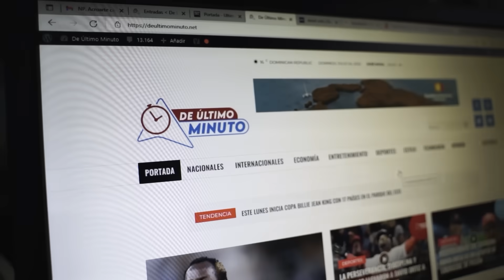¿SE REPITE LA HISTORIA? EL DOTOL NASTRA SIEMBRA CIZAÑA ENTRE VITALY Y ALOFOKE